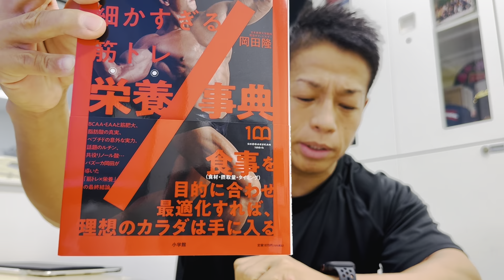【夏に向けて】体脂肪を落とすための食事や考え方を語るボディビルダー【筋肉/栄養/ダイエット】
今回は、「体脂肪を落とすための食事や考え方」について話していきました！
どうしても脂肪や糖質は美味しいものが多いですが、目標があるのなら一緒に頑張りましょう！

バズーカ岡田の『新』公式YouTubeチャンネル！

これまでは身体づくりに関する情報のみお伝えしてきましたが、
この新チャンネルでは私が日々感じていること、食生活、トレーニングやスポーツのニュースや記事の解説、新しく発見した体づくりの方法や考え方などを気軽に発信していきたいと思っています！

また、2023年4月から一年間イスラエルに滞在し大学や研究所にて研究もしますので、
現地での生活や最新の研究なども皆さんにお話できればと思います！

現地ボディビル大会に向けた減量、試合そのもの、また現地ジムでのトレーニングなどもお伝えしたいです。

もちろん身体づくりに関することも発信していきますのでぜひ楽しんでいただければ嬉しいです。

【目次】
00:00 数百万年の間で変わった人間の食事に対応する
00:52 太ってしまう原因として考えられる「キレ喰い」
02:04 「キレ喰い」がむしろ本能といえる理由
02:48 なぜ「糖質」「脂質」が美味しいと感じるのか？
03:28 バズーカ岡田流の「キレ喰い」の解決策
05:01 考えるべきポイントは「食事と食事の間」
05:26 小腹が空いた時の対処法
06:09 SIXPACKプロテインバーは美味しくない？
06:42 まとめ：メリット・デメリットを理解し、自分に合った方法を見つける
07:15 告知：世界一細かすぎる筋トレの続編「栄養事典」好評発売中

理学療法士
2022年　IFBB世界ボディビル選手権大会　40-44歳70kg以下級　3位入賞
2022年　第34回日本マスターズボディビル選手権大会 40歳以上級 優勝
2012〜2021年柔道全日本男子チーム体力強化部門長